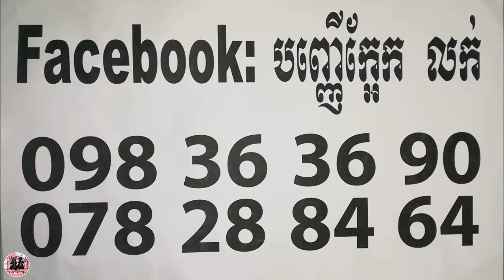កាប់ដើមឬស្សី រកពុកមាត់ឬស្សី - Khmer Magic Daily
ABA
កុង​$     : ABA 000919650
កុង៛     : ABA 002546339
 Name : ORIENG SAROEURN

Phone :
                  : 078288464